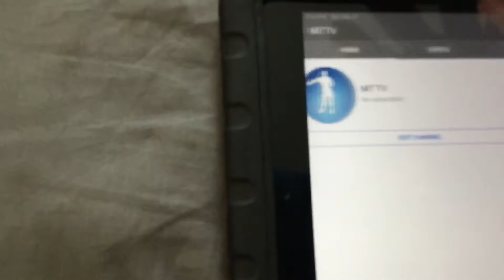Subscribe to my brothers channel!